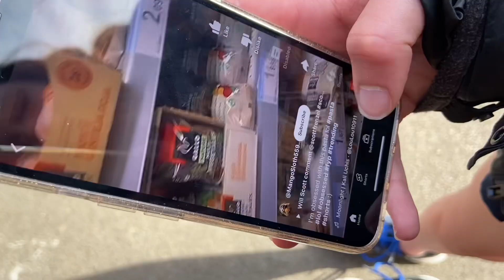Spend a day with me ||A typical Tuesday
Here’s what a typical Tuesday looks like for me